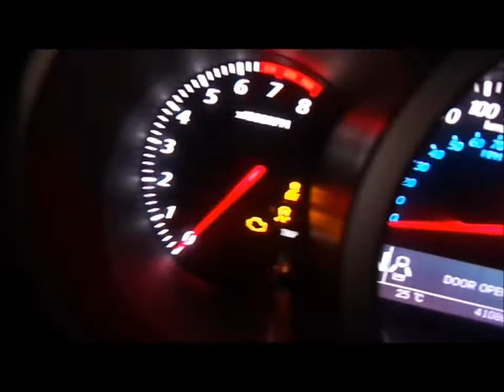DISAUTO SUZUKI GRAND VITARA GLS PIEL MADERA 2012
ARRANCANDO, SOLO 41,000 KILOMETROS, TENENCIAS AL 2014, BELLISIMA, UNICAMENTE LAMINA